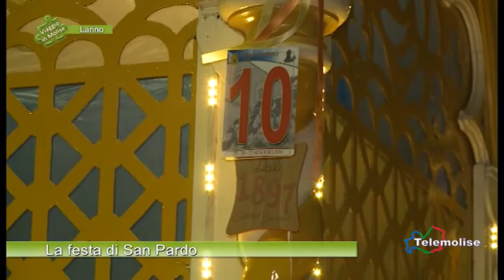La festa di San Pardo 06 - Larino - Viaggio in Molise - Puntata 3943 - Telemolise